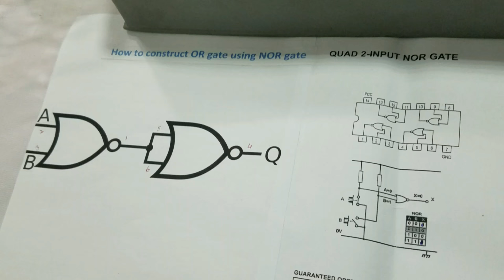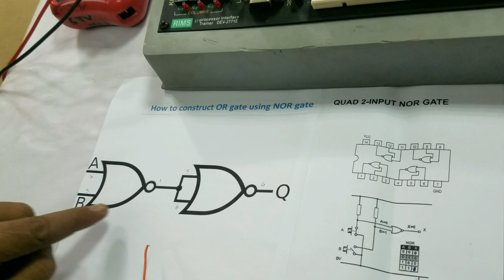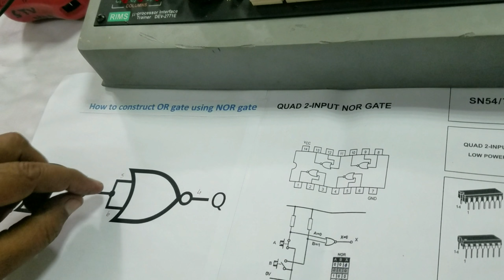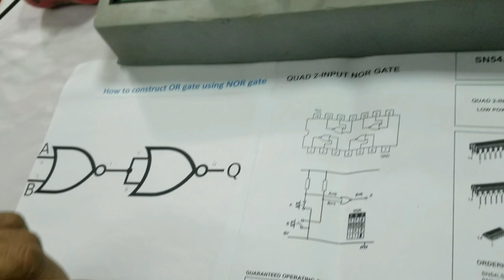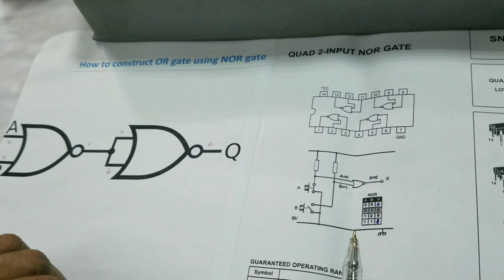How to construct OR gate using NOR gate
Dear viewers you are watching MHB Channel01 on you tube. in this 05:23 minutes video i will show you How to construct OR gate using NOR(Universal) logic gate.It is also a part of verification of universal logic gate. For this purpose I have used IC number SH74LS02. It is 14 pins DIP series digital IC. As we already know that all logic gate can be constructed with the help of universal logic gates(NAND & NOR). I have connected whole circuit using circuit diagram.And adopted practical approach to complete this task with more information. As showed in this video IC consist of four logic gates build in it.All are having two inputs and one output.Power supply is provided on pin # 14(+ve) and pin # 7 (-ve).
Pins used for inputs are 2 & 3. And Pin used for output is 4.For this purpose only two gates are used out of four gates.